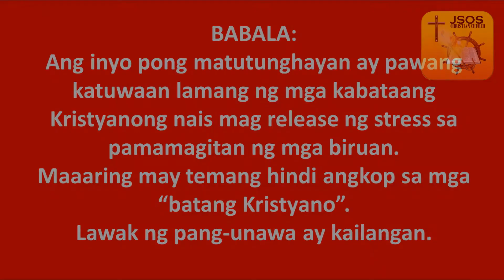KATUWAAN NOON jan29,12 flashback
nang makahawak sila ng videocamera at lapel. haha
featuring:
hosting ni kua erik
pagkacamera ni jerome
pagcoment coment ni kuya rommel
pag extra ng JSOS youths

*katuwaan lang sa gitna ng nkkpagod na gabi :)*